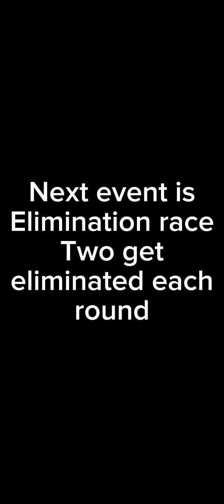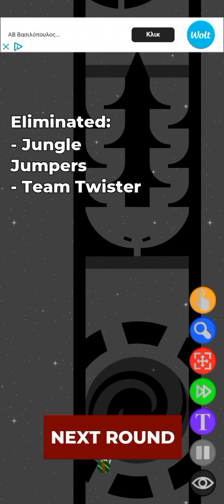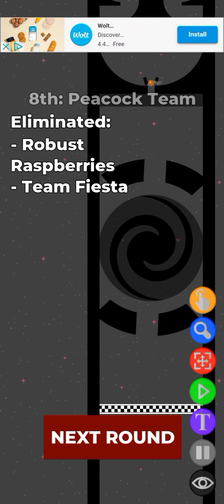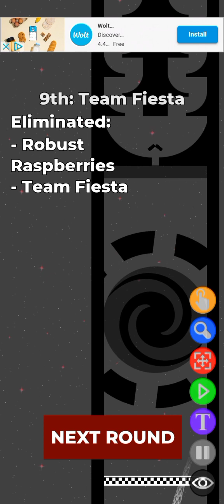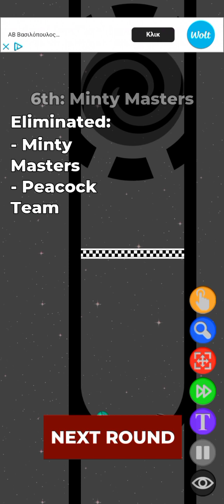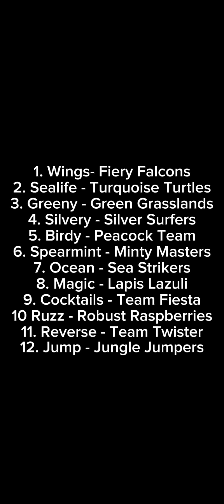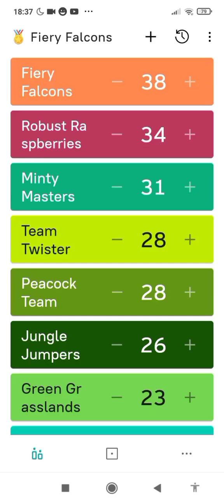Dollar store marble Unqualifier games Part 2: Events 3-4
The eliminated ones (last 4 overall) will be eliminated and relegated in the next Unqualifier match! They will be auto - unqualified